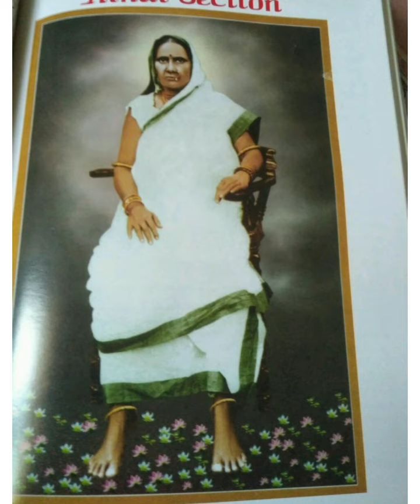నిస్సారమనే సంసారమును సారవంతంగా మార్చుకునేందుకు చేయవలసిన ప్రార్థన - వ్యాఖ్య - శ్రీమతి విమల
sreemati vimala ; kaavali